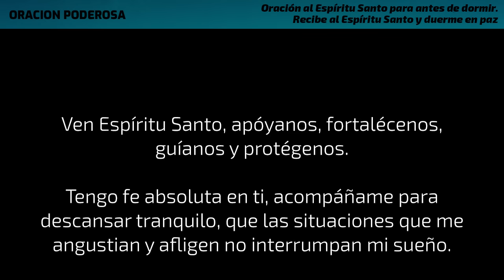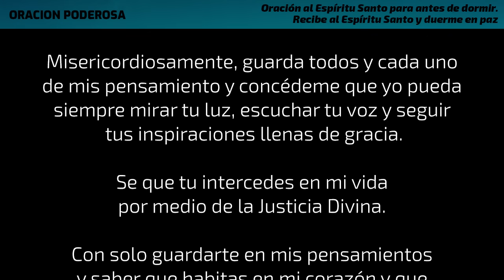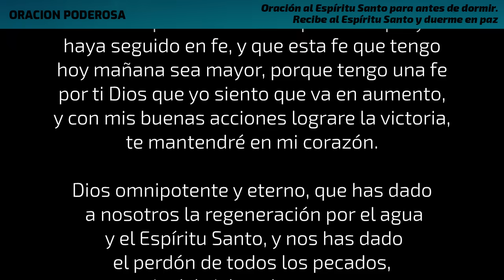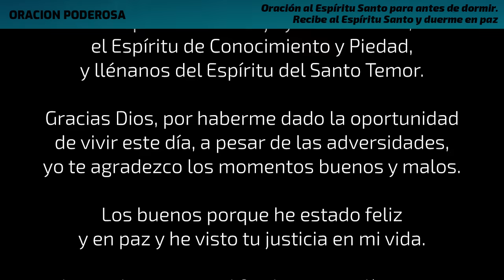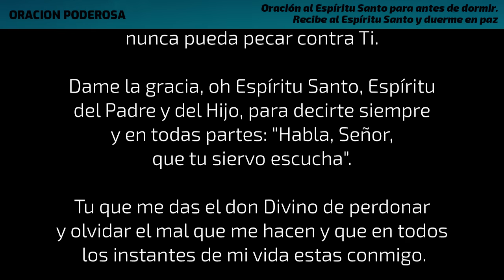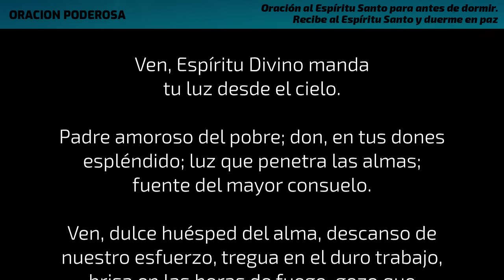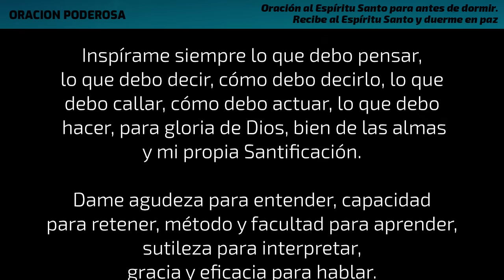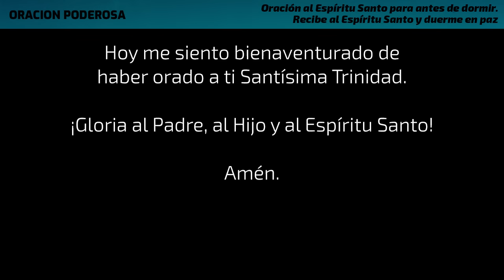Oración al Espíritu Santo para antes de dormir | Recibe al Espíritu Santo y duerme en paz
Es importante que hagas esta oración al Espíritu Santo antes de dormir, porque él es el Espíritu de nuestro Señor Jesús y te ayudará a conciliar el sueño y dormir en paz.
Recordemos que Jesús es nuestro Señor, el Altísimo, el nunca nos dejo solos en la tierra, el subió al cielo, pero su espíritu nos acompaña donde sea que nosotros vayamos, él cuida de nuestro corazón y de nuestra vida, para que tomemos decisiones correctas y vayamos por el camino correcto, y cuando el mal y el odio nos pone obstáculos en el camino, él protege nuestro pie, para que no tropiece en piedra.
El Espíritu Santo es el Espíritu de Luz, de Fuerza y ​​de Amor. Con sus siete dones, ilumina la mente, fortalece la voluntad e inflama el corazón con amor a Dios.

Lifting Dreams de Aakash Gandhi 3:09